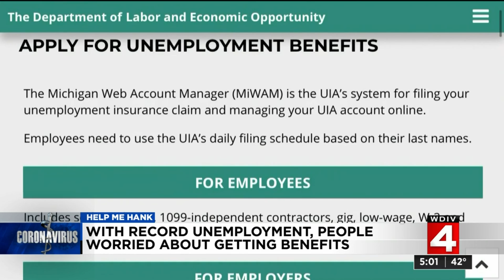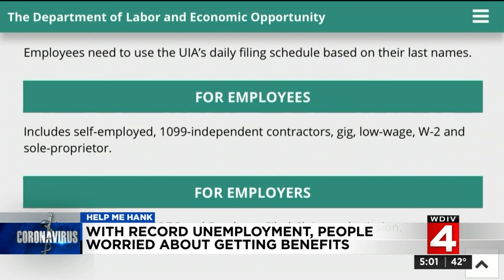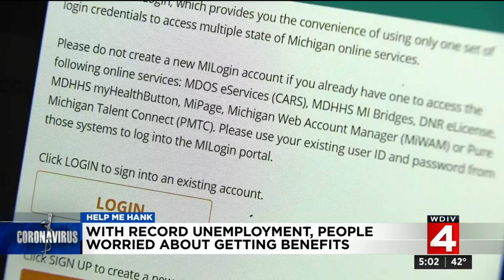Record unemployment leaves Michigan residents worrying about benefits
As the new cases of the coronavirus (COVID-19) in Michigan slowly continue to decline, the economic toll this pandemic has taken is only getting worse.